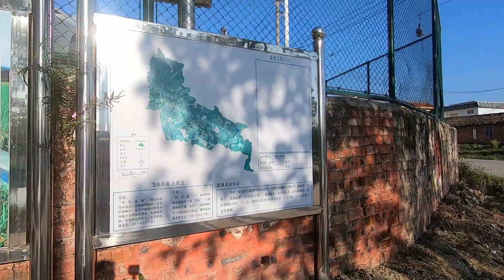Fujian Zhangzhou Tulou Ruralwalk Tour And Guangxi Guangquancun Ruralwalk 福建漳州土楼乡村徒步。也广西、南宁、光全村乡村徒步。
Caminata por los Tulou en Zhangzhou en la provincia de Fujian y tambien una pequeña caminata rural por el campo en el pueblito de Guangquan en Nanning de la provincia de Guangxi, durante Febrero del 2024 福建漳州土楼乡村徒步。也广西、南宁、光全村乡村徒步。

china street
calles de china
中国的街道